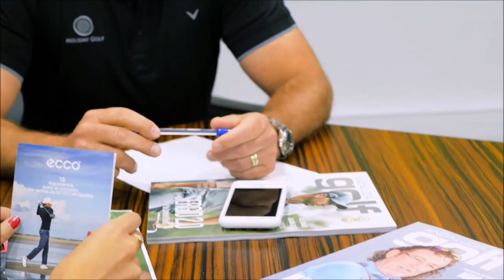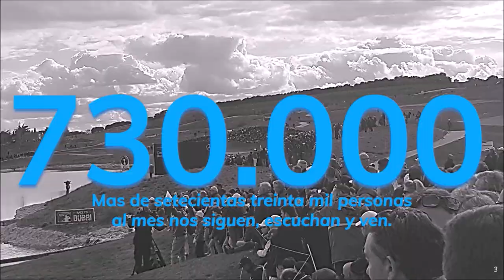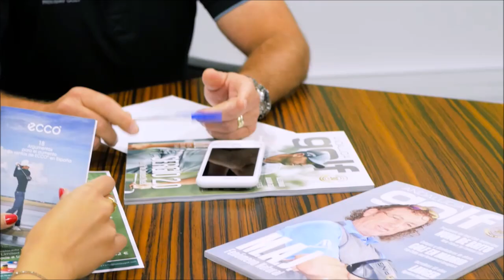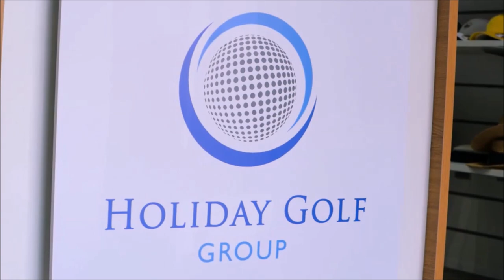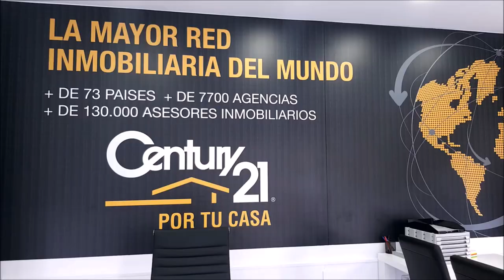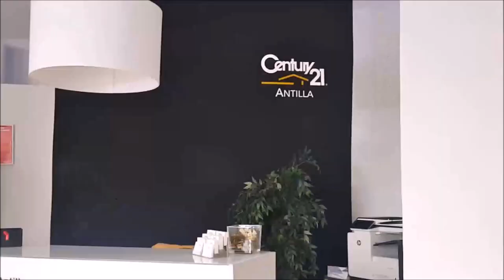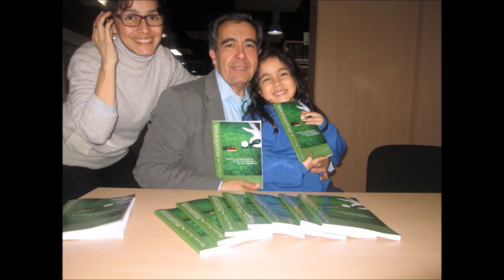188 SPORTS AND GOLF GUSTAVO LEBRERO SANCTI PETRI HILLS GOLF JOSE MIGUEL FERNANDEZ GOLF POZOBLANCO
Programa SPORTS & GOLF 188 GUSTAVO LEBRERO SANCTI PETRI HILLS GOLF  JOSE MIGUEL FERNANDEZ GOLF POZOBLANCO  junto a Mariano Puerta Director de COaching Golf Radio y TV . Un programa de  @CoachPuerta
sanctipetrihillsgolf pozoblancogolf golf Escuchas y Ves, ¡Coaching Golf Radio y Televisión!
550.000 personas, al mes, interesadas en el golf, el turismo, la gastronomía, deportes….
3 programas semanales, más de 500 en 3 años.